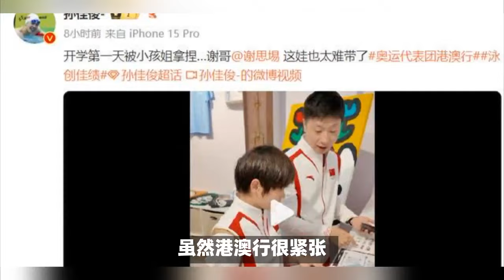全红婵囧事，谢思埸晒全红婵搞笑画面，调侃孙佳俊：带娃有窍门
谢思埸晒全红婵搞笑画面，调侃孙佳俊：带娃有窍门